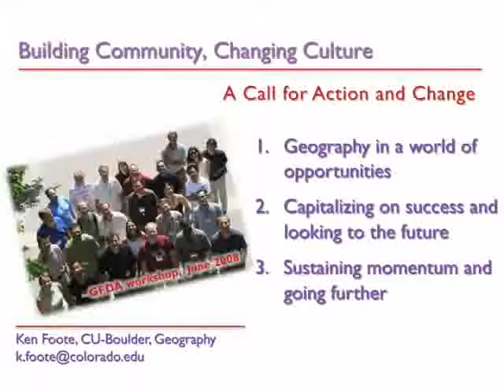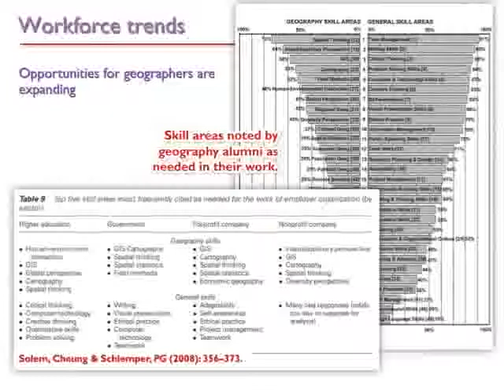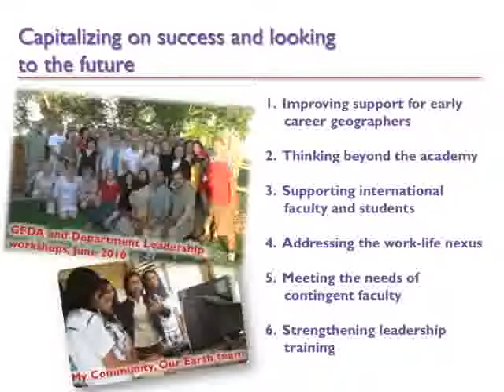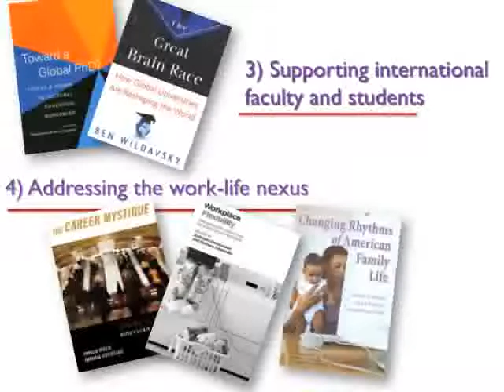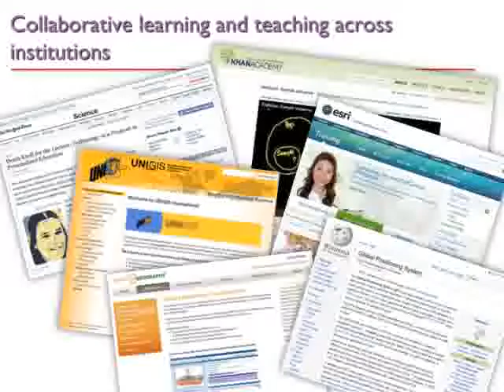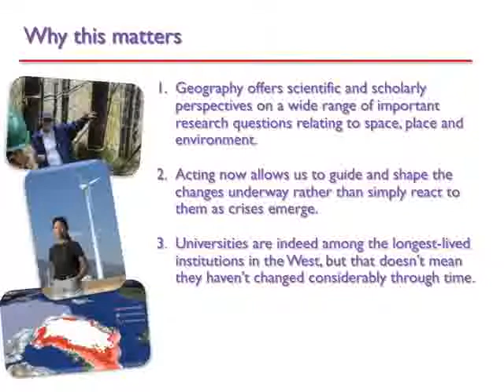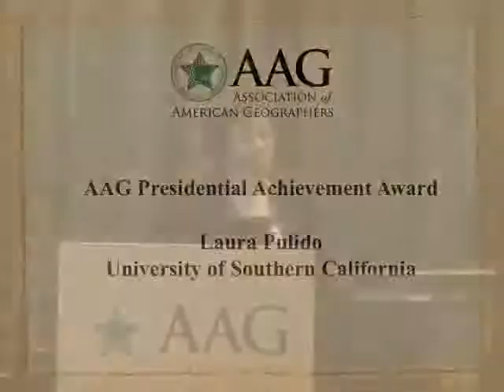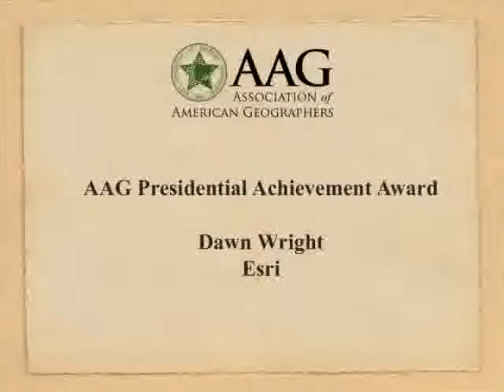2012 Past President's Address by Ken Foote: Building Community, Changing Culture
February 26, 2012 — In his Past President's Address at the 2012 Annual Meeting, Ken Foote focused on issues vital to sustaining and expanding geography's role in science and society: building a strong sense of community and changing our disciplinary culture in ways that respond to changing opportunities and challenges. AAG Executive Director Doug Richardson provided an introduction to the session. Following the Past President's Address was the presentation of the AAG Presidential Achievement Award to Laura Pulido, University of Southern California, and Dawn Wright, Esri, by AAG Past President Ken Foote. Presented on February 26, 2012.